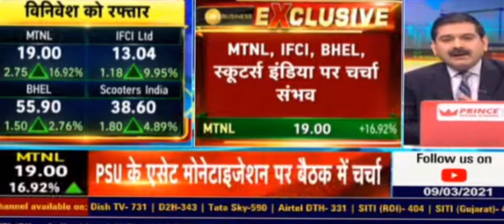News on MTNL | IFCI LTD | BHEL | Scooters India | Divestment News